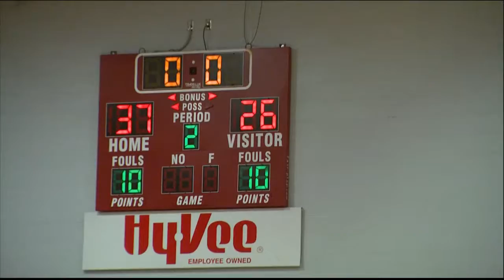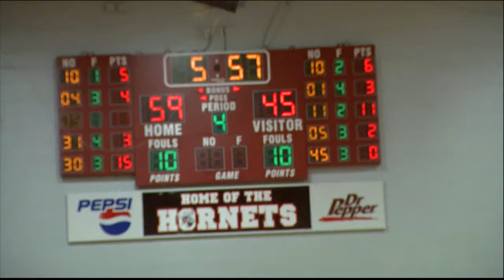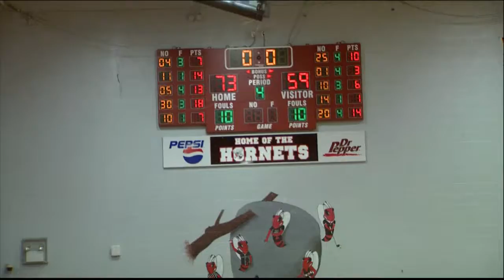Chillicothe Lady Hornets vs Kirksville